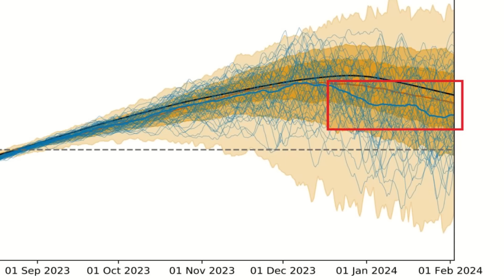Winter 2023-2024 Will NOT Be Like Previous Winters...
In this video we analyze the potential effects of El Niño and other teleconnections on the upcoming Winter of 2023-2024, and what this winter season may mean for you.